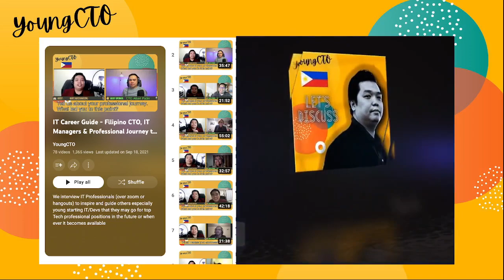IT Career Talk - Startup CTO Vernier (Vher) Agbay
CTO, Startup Co-Founder & Entrepreneur Vernier (Vher) Agbay of YoungCTO Rafi Quisumbing.

Lead IT group as Solutions Architect, Project manager, and Development manager for over 21 years of experience. Design innovative business solutions and processes for both private and government sectors. Skilled in cloud computing, web application development, and virtualization/cloud technologies. A results-driven manager with extensive experience in spearheading the design, development, and implementation of IT solutions.

Proficient in working with management to prioritize activities to achieve project objectives. Effectively translate business requirements into technical solutions to help organizations achieve the maximum benefits from their IT investments through meticulous testing, research, development, and implementation of technologies.